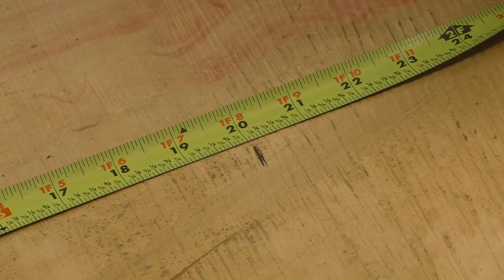3D Epoxy Resin Sign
Episode #773 WE'RE HEADING TO THE UK!! Today, we're making a Union Jack/American flag sign for our friends across the pond! This bad boy has everything, epoxy, hand carving, color and power carving! We put a lot of time into this thing and couldn't be happier with the results!!

Dewalt Router
Milwaukee Router
Ferry Lights
DeWalt Disc Sander
DeWalt Random Orbital Sander
Spray Primer
Spray Clear Coat
DeWalt Angle Grinder
Kutzall Extreme Course Disc
Kutzall Medium Disc
Super Gloss Epoxy Resin
Dewalt Die Grinder
Kutzall Extreme Flame Burr
Foredom Rotory Tool
Green Tape For Transfer
Freezer Paper

We also have 2 online courses. We have a FREE Video Course. 7 Steps To Sign Carving Basics.

Check these out and let me know if I can answer any questions for you.

  Links to the SCOTD albums on our F/B page:
SCOTD 4